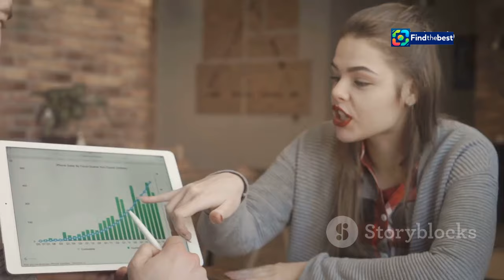Pepco Opens First of Three New Stores in Loures! ️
OUTLINE:
00:00:00 A New Chapter
00:00:46 A Milestone Opening
00:02:47 A Story of Rapid Growth
00:03:29 Words from the Leader
00:04:17 Pepco vs. Primark
00:06:11 Barreiro and Gaia on the Horizon
00:06:52 Jobs and Opportunities
00:07:39 A Bright Future
00:08:28 Value and Variety
00:09:08 Pepco's Commitment to Portugal

**YouTube Video Title (Portuguese):** Pepco Inaugura Primeira de Três Novas Lojas em Loures! 🛍️🎉

**Description (English):**
Join us as we celebrate the grand opening of Pepco's first new store in Loures! 🛍️🎊 This marks the beginning of an exciting expansion with more stores on the way in Barreiro and Gaia. Discover what Pepco has to offer, from clothing to toys and home products! 🌟 With a total of 18 locations planned by the end of the year, Pepco is quickly becoming a household name in Portugal. Watch to learn more about this fantastic addition to the community! 🎥✨

**Description (Portuguese):**
Junte-se a nós para celebrar a grande inauguração da primeira nova loja Pepco em Loures! 🛍️🎊 Esta é apenas a primeira de três aberturas emocionantes, com mais lojas a caminho em Barreiro e Gaia. Descubra o que a Pepco tem para oferecer, desde vestuário até brinquedos e produtos para a casa! 🌟 Com um total de 18 locais planeados até ao final do ano, a Pepco está a tornar-se rapidamente um nome familiar em Portugal. Assista para saber mais sobre esta fantástica adição à comunidade! 🎥✨